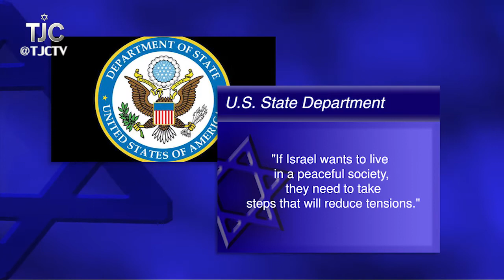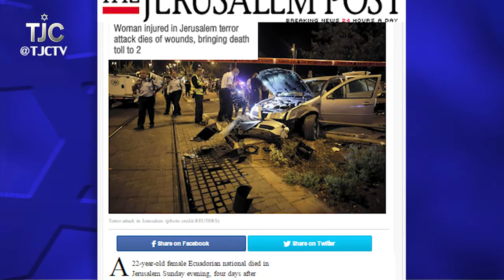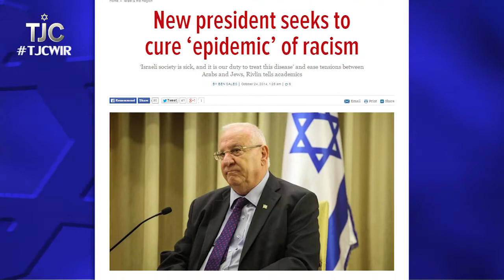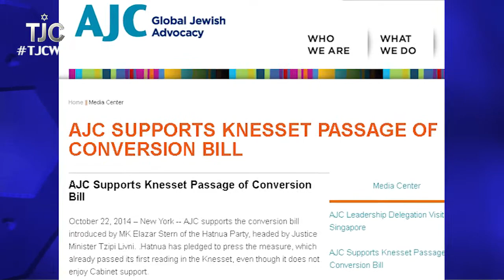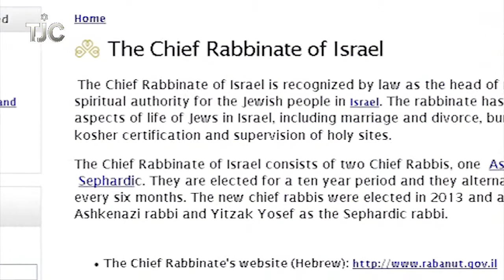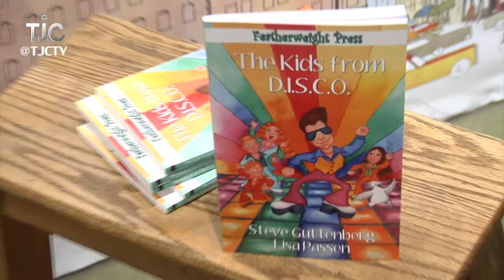TJC's Jewish News Week in Review: October 31, 2014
U.S.-Israel relations hit a new low; Conversion Bill makes it through Knesset; the American Jewish Committee searches for alternatives to the Chief Rabbinate's power over religious rites in Israel; actor Steve Guttenberg talks about his new children's book and teaches our reporter how to disco; and a preview of this week's episode of Up Close, with an interview with "Putin's Kleptocracy" author Karen Dawisha.